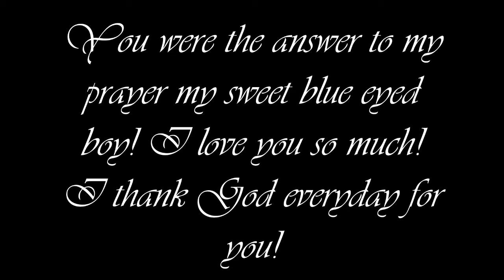11 Years with Buddy | Gotcha Day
On October 28th, 2008 a little girl's dreams came true! I bought my first horse and though we had our moments we were always made up.  For almost my entire life I wanted a horse! So I prayed every night for God to give me the perfect horse before I became a teenager and 5 days before my 13th birthday I was a horse mom!  Buddy I love you so much! I am thankful everyday to have you!